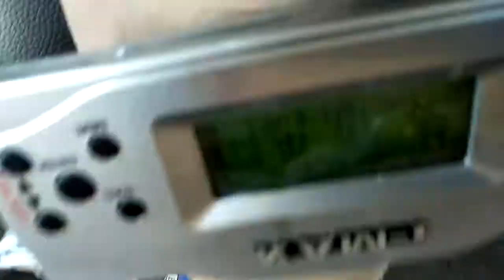Mx karbu rubah injeksi part 2